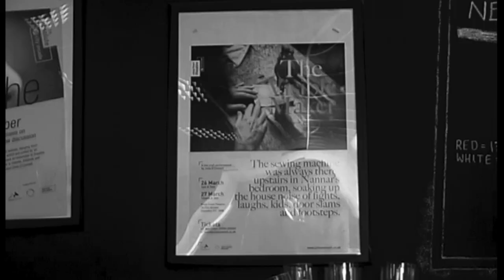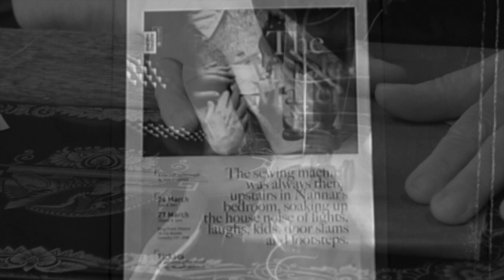Harrison & Dunkley feat. Julia O'Connell - The Sewing Machine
Julia O’Connell is a textile artist as well as co-founder of Coventry’s Theatre Absolute, the country’s only Shop Front Theatre. She is also the proud custodian of her grandmother’s 1919 Singer treadle sewing machine. She’d previously used the  machine in a piece at the Shop Front Theatre, The Visible Maker, in 2015 and thought its distinctive sound would provide an interesting backdrop for Harrison & Dunkley.

It did.